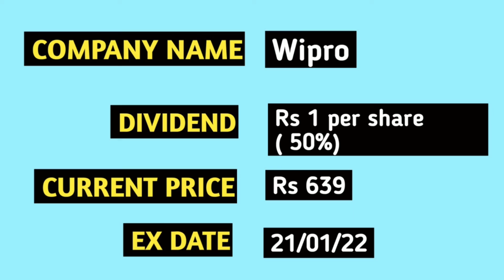UPCOMING DIVIDEND STOCKS(January) - 1500% DIVIDEND-DIVIDEND PAYING STOCKS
About -

This video is basically about dividend paying stocks. We have shown best stocks that are paying dividend for January 2022. Stocks that are paying dividend in December. Ex date of the stocks to buy. This all contain in this video. Also some stocks are giving High Dividend yield. Best paying stocks. Thank you...

Credit-
Video concept - Chandan Talukdar
Video editing - Inamul Haque
Thumbnail edit - Inamul Haque